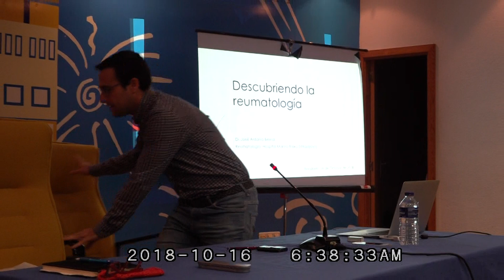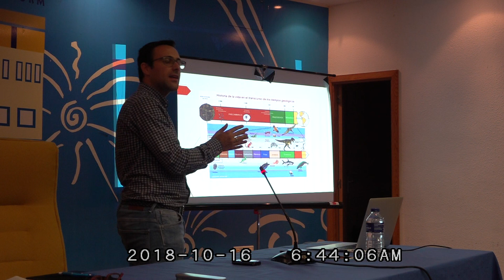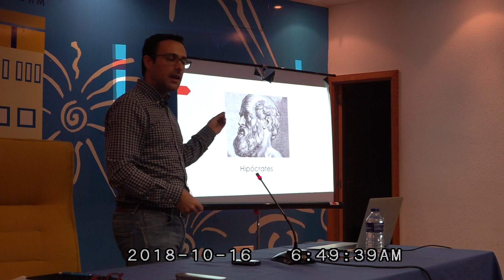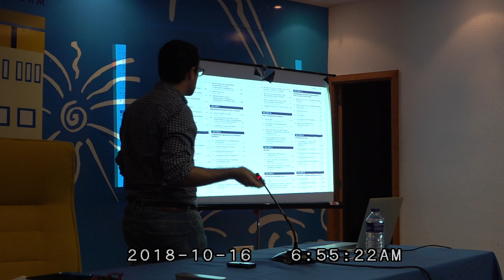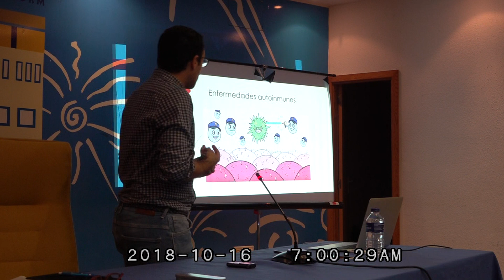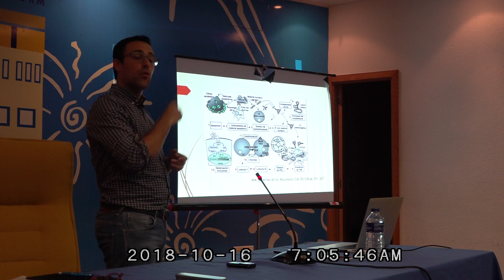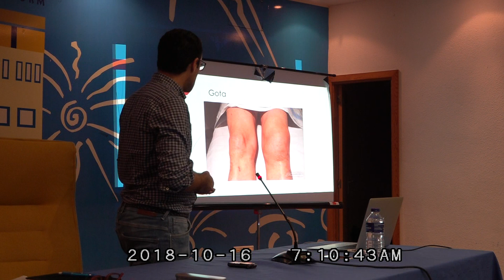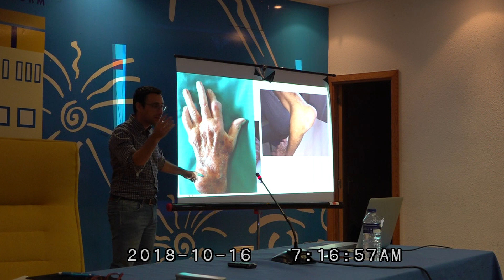Reumatólogo, José Antonio Bernal Vidal.El Faro de Alejandría Benidorm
G Santos-Soler, JM Senabre-Gallego, JA Bernal, J Rosas, E Salas, C Cano, M Lorente, A Pons, X
Barber, M Sanchís y grupo AIRE-MB
Estudio de la prevalencia y caracterización del dolor irruptivo referido al aparato locomotor en
una consulta de reumatología.
Rev. Sociedad Val. Reuma. 2018,7;3:65
José Antonio Bernal, Mariano Andrés, Salvador López-Salguero, Vega Jovaní, Paloma Vela, Eliseo
Pascual
Análisis de la consistencia en la identificación de microcristales en líquido sinovial mediante
microscropía óptica
Rev. Sociedad Val. Reuma. 2018,7;3:69
Fernández-Díaz C, Castañeda S, Ojeda-Garcia C, Olivé A, Carreira P, Perez Sandoval T, Retuerto
Guerrero M, Cervantes Pérez EC, Rodriguez S, Robles Flores BJ, Hernández-Cruz B, Urruticoechea-
Arana A, Maiz O, Palma D, Arboleya L, Bonilla G, Rodríguez-Gómez M, Delgado C, Expósito R,
Ruibal Escribano A, Blanco Madrigal J, Bernal JA, Vela P, Alvarez-Rodriguez B, Fito Manteca MC,
Narváez J, Moreno MJ, López-Corbeto M, Mena-Vazquez N, Romero-Yuste S, Aguilera-Cros C,
Ordoñez S, Villa-Blanco I, Vegas-Revenga N, Mora-Cuesta V, Loricera J, González-Gay MA,
Hernandez JL, Blanco R.
Response to Abatacept of Different Patterns of Interstitial Lung Disease in Rheumatoid Arthritis.
Multicenter Study of 63 Patients
Arthritis Rheumatol. 2017; 69 (suppl 10)
Bernal JA, Andrés M, López-Salguero S, Jovaní V, Vela P, Pascual E.
Compensated Polarized Microscopy for Crystal Identification Shows High Reliability Among
Multiple Observers
Lois-Iglesias A, del Campo-Pérez V, Rúa-Figueroa I, Mouriño-Rodriguez C, López Longo FJ, Galindo
M, Calvo-Alen J, Ibañez Ruán J, Olivé A, Melero González RB, Fernandez-Nebro A, Bernal JA,
Erausquin C, Tomero E, Horcada ML, Uriarte E, Freire M, Montilla-Morales CA, Sánchez Atrio A,
Boteanu A, Diez Alvarez E, Narváez J, Martínez Taboada V, Silva Fernández L, Ruiz Lucea E,
Andreu JL, Hernández Beiraín J, Gantes M, Hernández-Cruz B, Perez Venegas JJ, Pecondón
Español Á, Lozano-Rivas N, Ibanez Barcelo M, Bonilla G, Torrente V, Castellví I, Alegre JJ, Moreno
Actualizado el 13/Septiembre/2018 Página 6 de 14
M, Marenco de la Fuente JL, Magro-Checa C, Vázquez Rodríguez T, Quevedo V, Richi P, Oton
Sanchez MT, Pego-Reigosa J.
Mycobacterial Infection in Systemic Lupus Erythematosus: Clinical Significance and Associated
Factors. Data from the Registry of Patients with SLE of the Spanish Society of Rheumatology
(RELESSER)
Andrés M, Bernal JA, Arenas MD, Pascual E.
Synovial Fluid Leukocyte Count and Its Association with Crystal Deposition in Asymptomatic
Hyperuricemia
C Fernández-Díaz, S Castañeda, C Ojeda, A Olivé, P Carreira, T Pérez-Sandoval, M Retuerto, E
Cervantes, S Rodríguez, B Robles, B Hernández, A Urruticoechea, O Maiz, D Palma, L Arboleya, G
Bonilla, I Rodríguez, C Delgado, R Expósito, A Ruibal, J Blanco, M Rodríguez, J Bernal, P Vela, B
Álvarez, C Fito, J Narváez, M Moreno, M López, N Mena, S Romero, C Aguilera, S Ordoñez, I Villa,
V Mora, M González-Gay, J Hernández, R Blanco
Patterns of interstitial lung disease in rheumatoid arthritis and abatacept. multicenter study of 63
patients
Abstract EULAR 2017.
Annals of the Rheumatic Diseases 2017;76:843-844
J.M. Pego Reigosa, V. del Campo, C. Mouriño, F.J. López Longo, M. Galindo, J. Calvo‑Alén, J.
Ibáñez Ruán, A. Olivé, R. Melero, A. Fernández Nebro, J.A. Bernal Vidal, C. Erausquin, E.
Tomero, L. Horcada Rubio, E. Uriarte Isacelaya, M. Freire, C. Montilla, A.I. Sánchez‑Atrio, J.
Rosas, A.L. Boteanu, E. Díez, J. Narváez, V.M. Martínez Taboada, L.Silva‑Fernández, M.E.
Ruiz‑Lucea, J.L. Andréu‑Sánchez26, J.Á. Hernández‑Beriáin, M. Gantes‑Mora, B. Hernández‑Cruz,
J. Pérez‑Venegas, Á. Pecondón‑Español, N. Lozano Rivas, M. Ibáñez‑Barceló, G. Bonilla,
V. Torrente‑Segarra, I. Castellví, J.J. Alegre, M. Moreno, J.L. Marenco de la Fuente, C. Magro
Checa, T.R. Vázquez‑Rodríguez, V. Quevedo‑Vila, P. Richi Alberti, T. Otón e Í. Rúa‑Figueroa.
(RELESSER)
Abstract EULAR 2017.
Annals of the Rheumatic Diseases 2017;76:1107.
Bernal JA, Vela P, Ruiz García V, A. Burls, JB Cabello, S Bort-Martí
Systematic review and meta-analysis on certolizumab pegol for rheumatoid arthritis in adults
Abstract EULAR 2017.
Annals of the Rheumatic Diseases 2017;76:557
M Andrés, JA Bernal, MD Arenas, E Pascual.
Actual